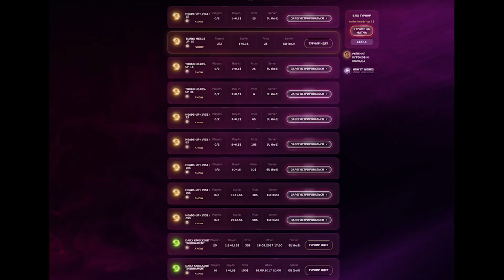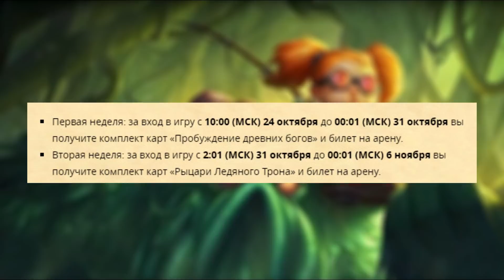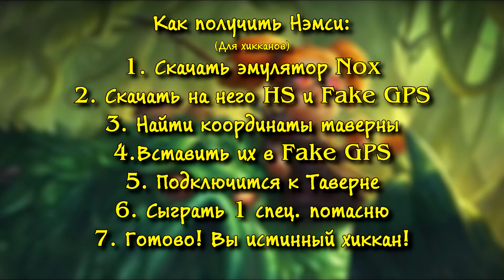Тыквовин в Hearthstone! Как получить новый скин Чернокнижника? Патч 9.2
Играть в рейтинге больше не интересно или нет прогресса?
Пришло время для турниров!
Достаточно иметь всего 3 колоды.
2. Выбери героев.
3. Подтверди готовность.
4. Заблокируй 1 героя противника.
5. Подтверди результат матча.
6. Получи выигрыш." Оплата после показа ролика в закрытом доступе.

В данном ролике вы узнаете все о новом событии в Hearthstone под названием Тыквовин, также мы с вами разберем новые изменения механики в Hearthstone и я поведаю вам о 2-ух способах получения нового скина на Чернокнижника Немси Некрошпик.

Полезные ссылки, упомянутые в ролике:
Группа с инструкцией по получению скина на чернокнижника -